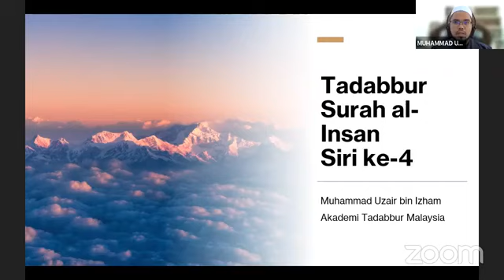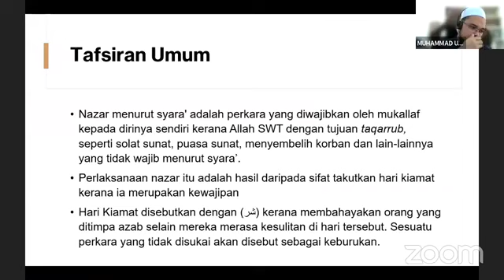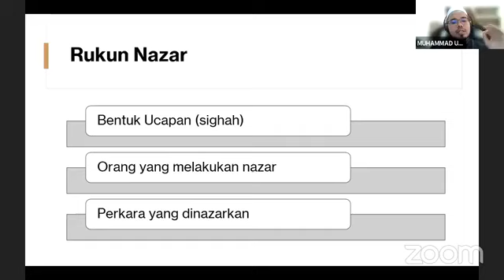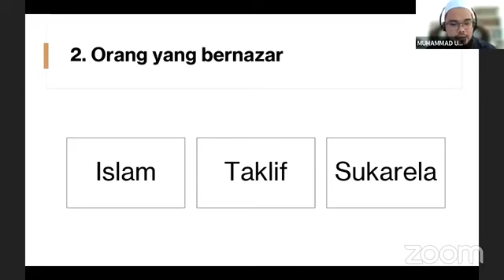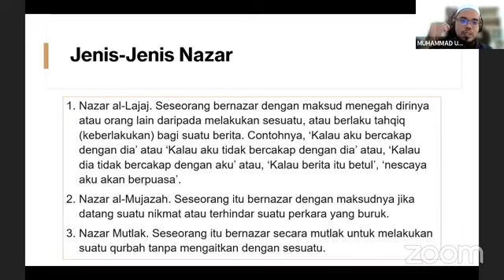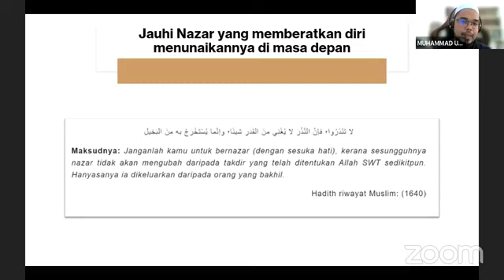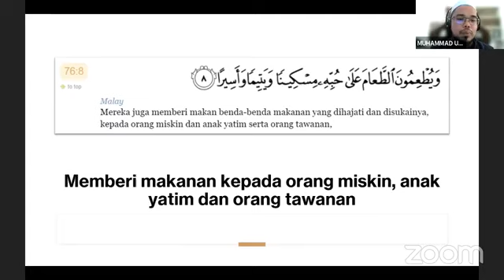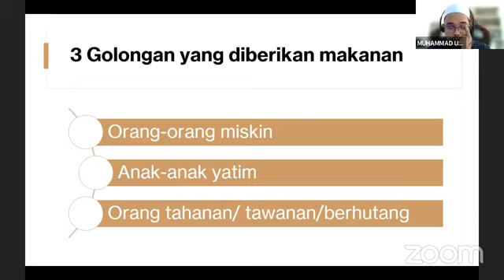(SIRI 4) TADABBUR SURAH AL INSAN